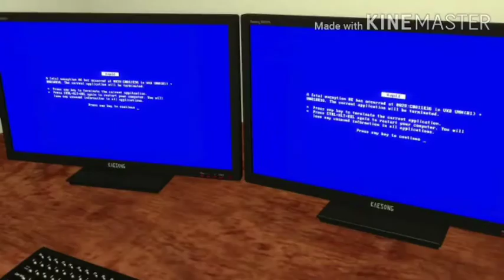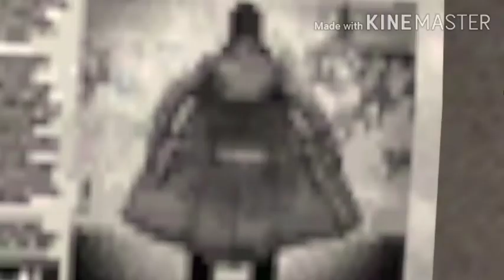The Duke saga full season 1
this is all the episodes of the duke saga full season 1